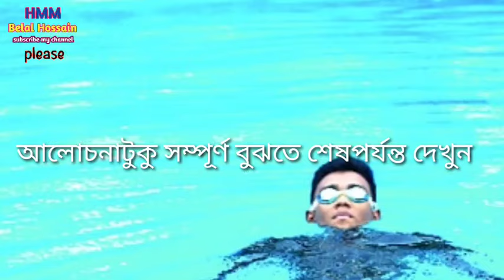স্বপ্নে সাঁতার কাটলে কি হয় | কোন স্বপ্ন দেখলে কি হয় | shopne shatar katle ki hoy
স্বপ্নে সাঁতার কাটতে দেখলে কি হয় স্বপ্নে সাঁতার দেখা কিসের লক্ষণ জানতে ভিডিওটি দেখুন ।

আসসালামুয়ালাইকুম

চ্যানেলের কিছু বৈশিষ্ট্য :

১ বিভিন্ন মাসআলা মাসায়েল

২ বিভিন্ন আমলের বর্ণনা

৩ ইসলামিক স্বপ্নের ব্যাখ্যা

৪ রোস্টেড ভিডিও

৫ সমসাময়িক বিভিন্ন বিষয়